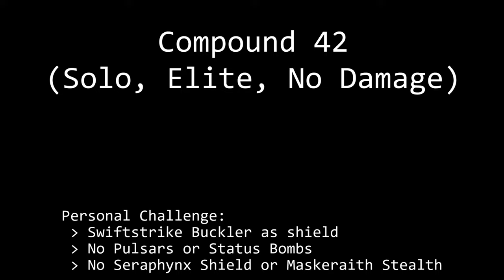Spiral Knights - Compound 42 (No Damage, Solo, Elite)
I don't like being poisoned because it slows down the killing process. However, I've developed a little motivational mantra to counteract the lowered damage; "I'll kill you with a dull spoon if I have to!".

I just so happen to have a BKC with Poison Max on it... At first it felt kinda cheaty, but I could have just replaced totems with poison resist trinkets for the same effect. That, and many good runs ended thanks to lag spikes, so I don't feel too bad.

0:00 Song: Onenemy (Fury Weekend Remix) by Circle of Dust
4:25 Song: Street Mech by IRVING FORCE
10:23 Song: Nuclear Sunday by 3FORCE